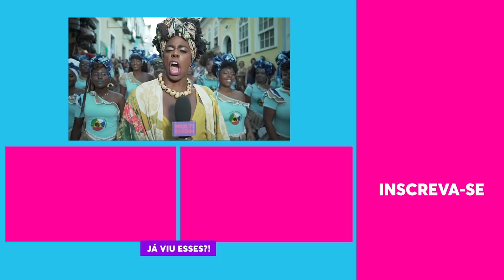MAINHA e LORE IMPROTA customizam um ABADÁ 🙆‍♀ | TVZ Verão | Humor Multishow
Mainha invade o carnaval da Bahia! Ela customiza um abadá com Lore Improta, sai a procura do bronzeado perfeito, pesquisa mais sobre as religões bahianas e ainda conhece um bloco só de mulheres!

🎥 ASSISTA TAMBÉM 🎥